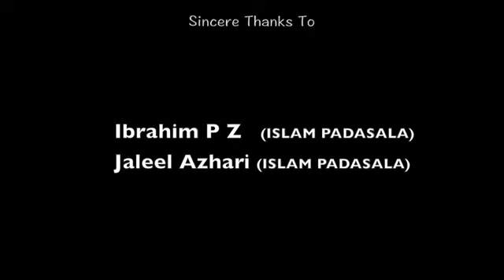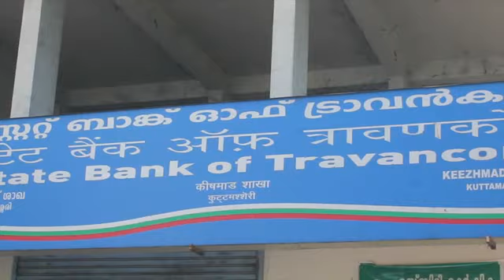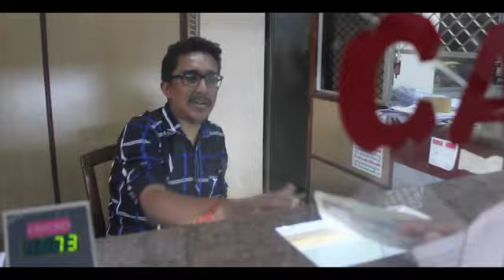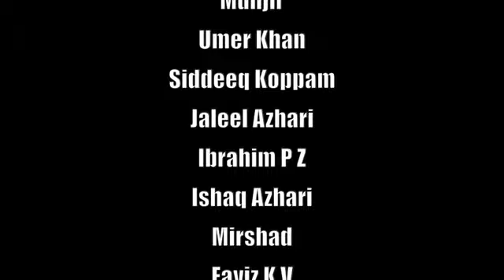Rs 2000 (set back to people) | Malayalam shortfilm 2017 | Salman Nizar |Jabeen pariyarath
About problems of entire society by the demonetisation in India 2016

DIRECTION: SELMAN NISAR
ACTORS :JABEEN PERIYARETH,AMEEN IDUKKI,...
SCRIPT: RISHAD IDUKKI

MALAYALAM SHORTFILM (2017)
Duration 7:30 min
Official released on March 16, 2017
SFF_STUDIOS_2017-©